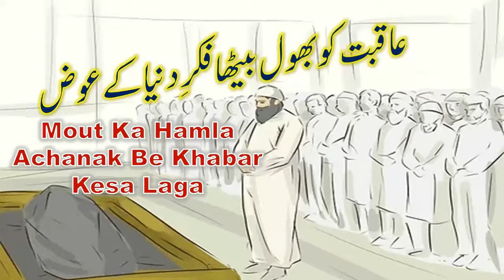Mout Ka Hamla Achanak Be Khabar Kesa Laga | آخرت کو بھول بیٹھا فکر دنیا کے عوض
Akhirat ko bhool betha fikr-e-dunya ke evaz
Mout  ka hamla achanak be'khabr kesa lga

Yun to duniya mein tu karta hi raha lamba safar
ghar se le kar qabar tak chota safar kesa laga

Hanstey hanstey khulay banglo mein guzari umar
Ab bata zer-e-zamin tang ghar kesa lga

Tu hansa krta tha auron ko pareshan dekh kar
Chal diya apno ko rota chor kar kesa lga

Agay peecha ghooma karte thay tere halka bagosh
Aakhirat ka ye safar be humsafar kesa laga

Dafan kr k qabar mai sb hi apney chal diey
Jis pey tujh ko naz tha  wo hm'safar kesa lga